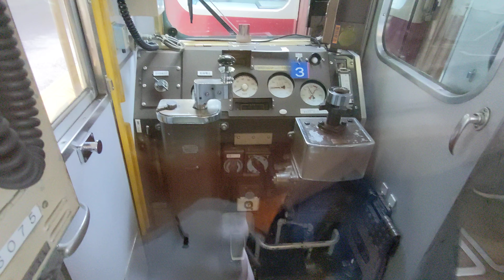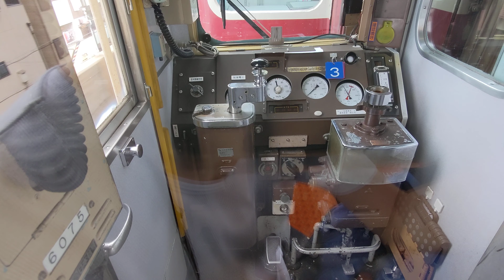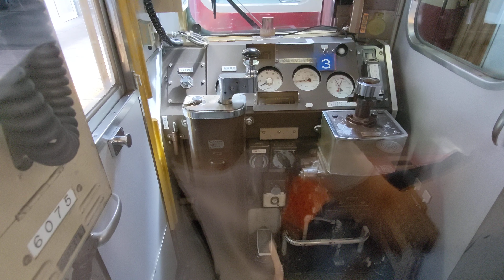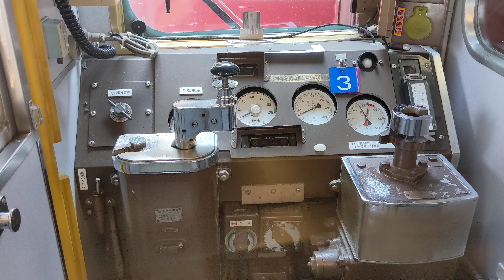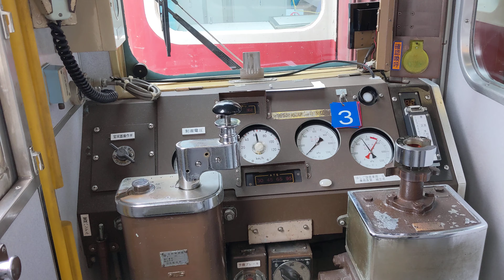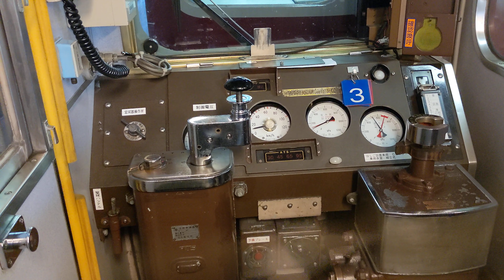【blogger】 【4K】【運転席展望】近鉄南大阪線 普通藤井寺行き 6020系C75編成こふん列車